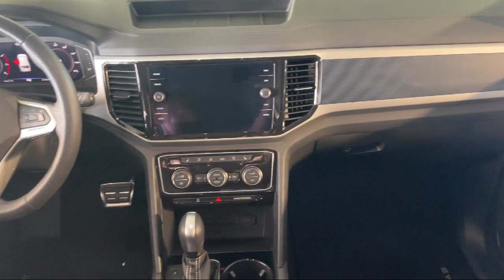2022 Volkswagen Atlas 3.6L V6 SEL Premium R-Line 4MOTION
2022 Volkswagen Atlas 3.6L V6 SEL Premium R-Line 4MOTION - Stock Number: EM04269 - VIN: 1V2FR2CA3NC504269.

Give us a call at or visit our for more information about this or any of our other vehicles.

Fitzgerald Toyota Gaithersburg
907 North Frederick Avenue